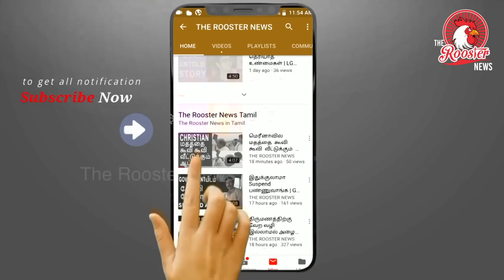Beautiful Love Story I உயிரிழப்பதற்கு முந்தையநாள் கால்பந்து வீரரை திருமணம் செய்த காதலி I